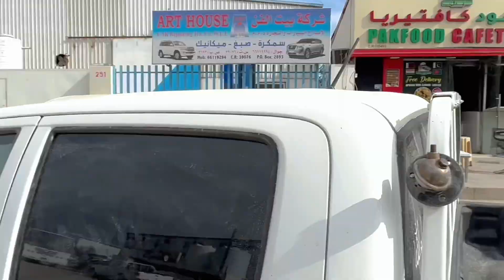Alhamdulilah | Distributing 100 BIRYANI For Iftari ❤️